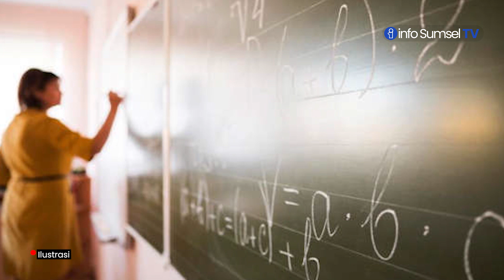Hutang Ratusan Juta Tak Kunjung Dibayar, Guru di Palembang Dilaporkan Wali Murid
Seorang guru di Palembang dilaporkan dengan kasus dugaan penipuan dan pengelapan uang sebesar Rp129 Juta.

Adalah Fadila (40) melaporkan oknum guru di Palembang inisial DT (42) warga Jalan Pertahanan, Kelurahan 3-4 Ulu, Kecamtan Seberang Ulu I.

Kepada petugas, korban mengatakan dugaan penipuan dan penggelapan yang dilakukan oknum guru di Palembang ini bermula saat korban dan anak murid terlapor di sekolah tempatnya mengajar sering bertemu.

Selanjutnya, karena kedekatan ini, terlapor kemudian bertandang ke rumah korban di lorong Jaya Laksana Kecamatan Seberang Ulu I. Pada kesempatan tersebut pelaku lantas meminjam uang sebesar Rp 15 juta kepada korban dengan alasan untuk membayar hutang orang tuanya yang sudah meninggal.

Namun bukan itu saja, karena kedekatan dan terlapor merupakan guru dari anak korban, terlapor juga sering meminjam uang kepada korban yang bahkan nilainya mencapai hampir Rp 129 juta dengan berbagai alasan.

Kemudian hari saat ditagih terlapor selalu mengelak dan hanya memberikan janji – janji saja akan membayar. Tak terima dengan perlakuan sang guru, korban pun melaporkan hal ini ke pihak kepolisian.

Dalam keterangannya, pengacara korban bernama Dasmon mengungkapkan, pihaknya terpaksa mengambil jalan hukum karena klienya merasa tertipu oleh terlapor hingga ratusan juta rupiah.

Sementara itu, Kasat Reskrim Polrestabes Palembang Kompol, Haris Dinzah membenarkan adanya laporan korban. Saat ini kasus dugaan penggelapan dan penipuan ini tengah ditangani Reskrim Polrestabes Palembang.